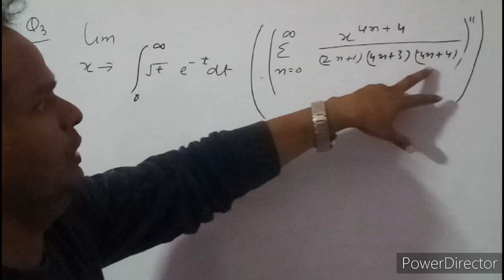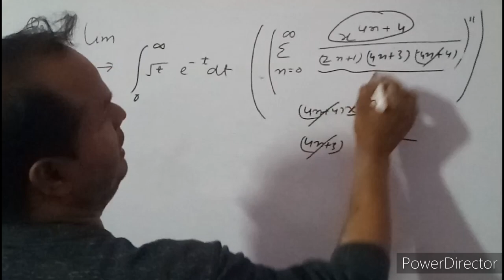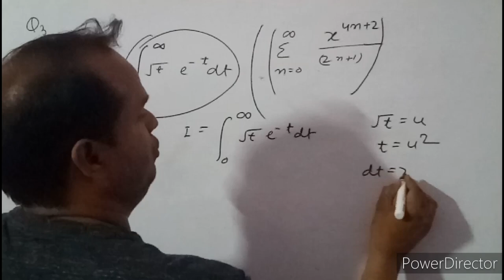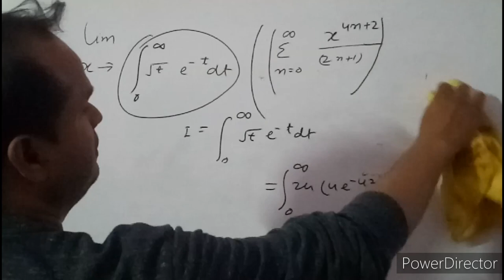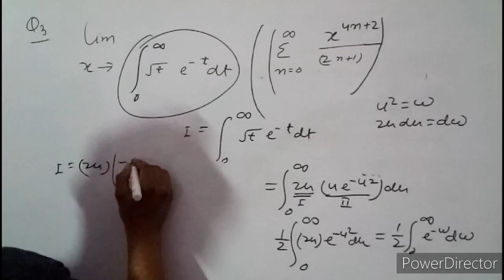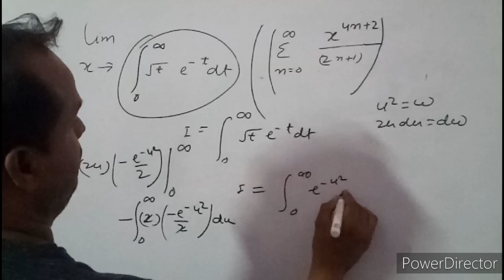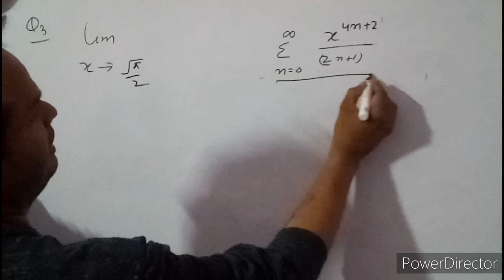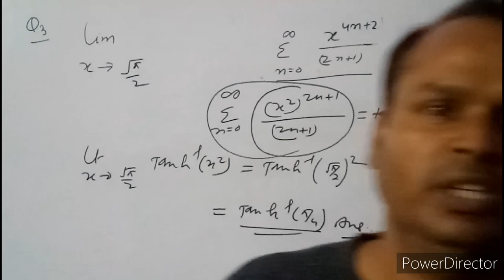Definite Integration! Special Question No. 3!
Topics
Integration
Jee mains integration problems
calculus
Question paper solutions.